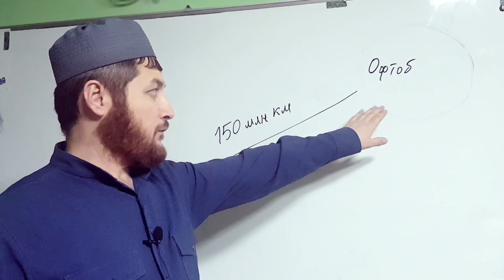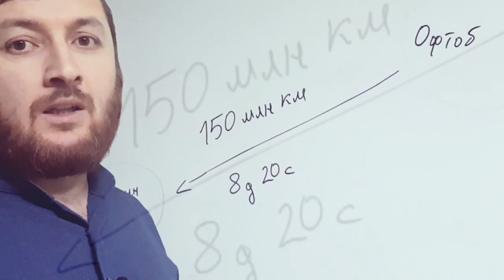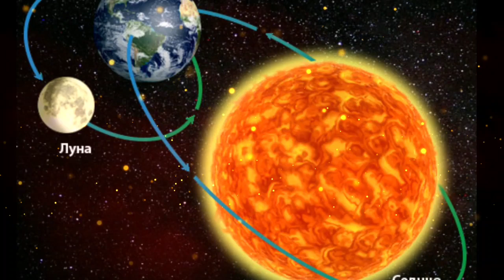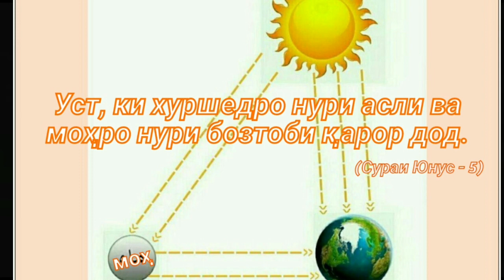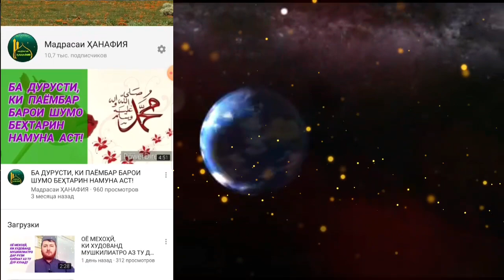ҚУРЪОНИ КАРИМ ДАР БОРАИ ОФТОБ ВА МОҲ ЧИ МЕГУЯД?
Таҳқиқоти илмӣ дар бораи Офтоб ва Моҳ.